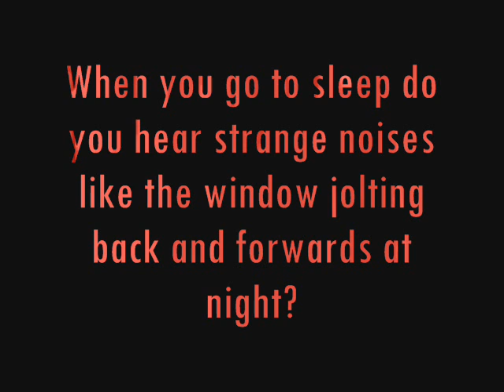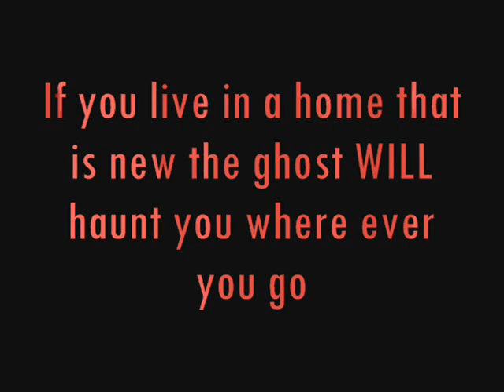Scare or Dare 3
PLEASE READ BELOW BEFORE WATCHING: This video is only suitable for age over 15, due to extreme disturbing images and heart rated.                                     Scare or dare 3 is the third SOD movie out and is scarier than ever! for more experience put volume on high and dark room.